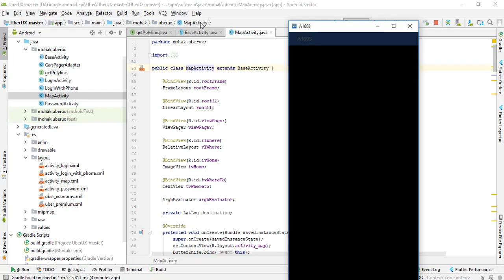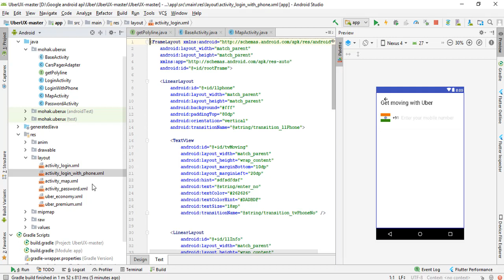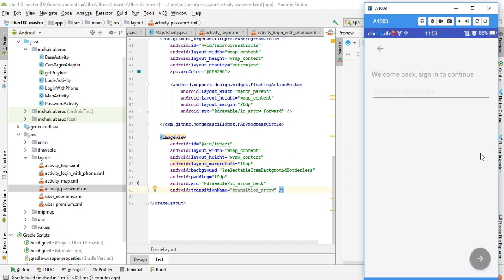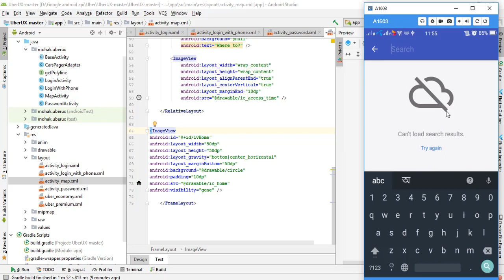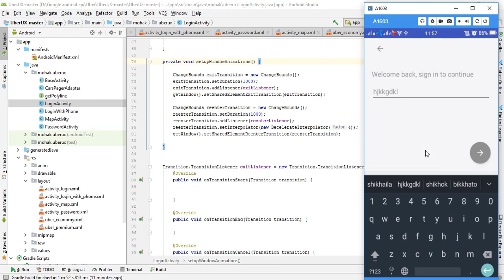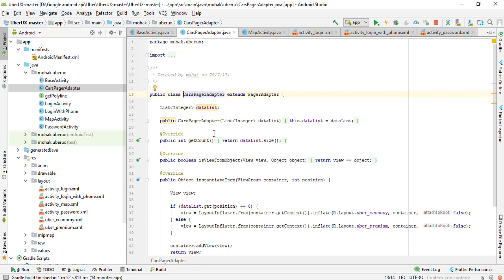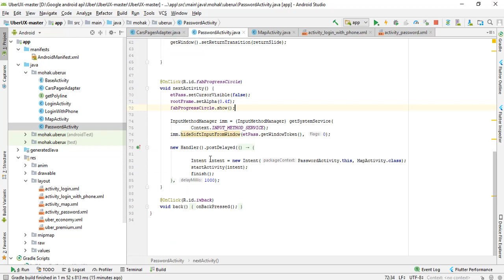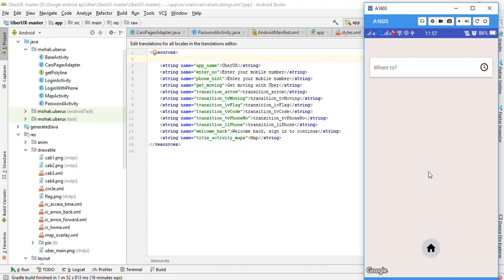Ux Design of Uber Implement In Android Application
In this tutorial i show you  how to develop Uber like app in android application and Implement it in a Mobile software . All Uber design is implement in this tutorial and develop in proper and easiest way for developer.

Develop uber app. Uber like application. Ui/Ux design of of Uber app .Ride application .

Android Software Development is one of the most valuable platform for Mobile Application Developers. In this recent Google Android Operating has speared and penetrated the nook and corner of the world. The best way of Android operating system that it is open source system. That’s why  a lot of electronic manufactures like Samsung , Xiamoi , HTC , Oppo , Huawei , Asus , vivo  etc brand are use android features. Google recommended that for android development developers must learn “Kotlin , Java , XML “ language for uses tools.In this course I use “ Android Studio” and Java , XML language .

In this Course plan I make tutorial on Android Development Related topic.

TextView , Button , Toast , Edit text , Image View
Linear Layout , Relative Layout , Constrain Layout , Coordinator Layout
WebView , Seekbar , Progress Bar , Animation bar
Popup dialog , Radio Button , Checkbox
Start Activity , Data transfer between many activity , Turn one activity to another
Android Splash Screen ,  Android XML layout , Android life cycle
Phone Call , Email , SMS , Camera  in android Development.
Sharedpreferences , Fragment ,  Fragment lifecycle
Menu bar , Navigation Drawer , Floating Action Button , Straight menu
Sqlite database , Mysql , Jeson
Listview , CardView , Multi listview ,
Android Animation , How to use third party library in android
Firebase , Developing App using Firebase
Image , video and file upload to server
Picasso and Glide Library , EventBus library , ButterKnife Library ,
Youtube Api , Map Api , Translate Api , Google Browse Api
Rest Api and Retrofit Api
Social login jand logout , signin and sign out
Develop Education , E-commerce ,  Book , Idea Game , Data sending , Todo list , Management , Office management , Medical , Engineering and many kinds of app.
How to Upload app in playstore.

Develop Different types of Application in Android.

So , The Chanel Provides Full android Development Course .

Copyright Alert : -